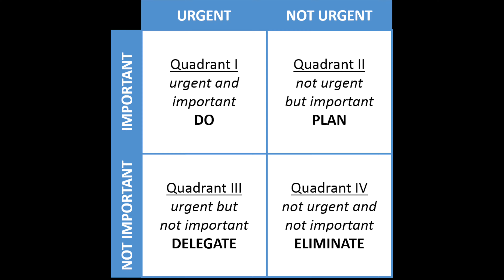Better Decisions to Minimize Regret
In this video, I would like to share how I’ve improved my decision making and hopefully, some of these tips might work for you.